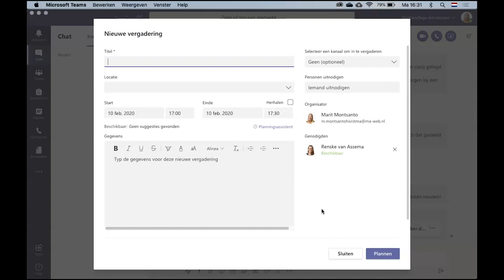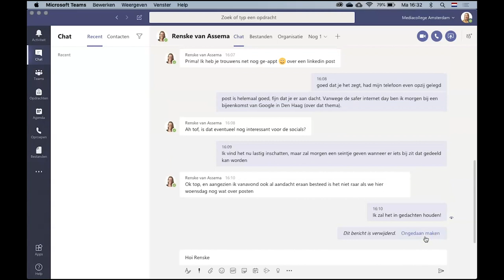Microsoft tutorials 💡 | Teams | Chatfunctie in teams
🎥  Na het kijken van deze video weet je:
• waar je de chats kunt vinden in Teams;
• hoe je een bericht kunt verzenden;
• hoe je een afspraak kunt inplannen (die ook in de Outlook agenda komt);
• hoe je het gesprek kunt wijzigen naar een video- of audiogesprek;
• hoe je nog een persoon aan de chat toevoegt;
• hoe je een verstuurd bericht kunt verwijderen.

Chatten in Teams is een laagdrempelige manier om studenten en collega’s online te spreken.

► 0:00 | Introductie
► 0:08 | Waar bevind de chat zich en de opties
► 1:12 | Chatberichten verwijderen